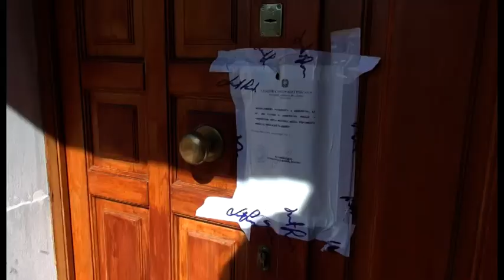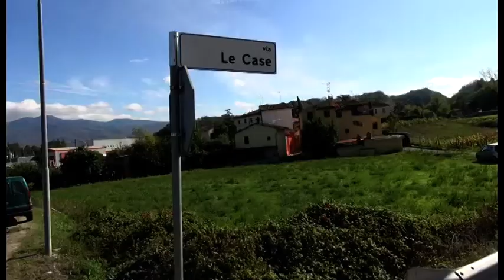Terranuova Bracciolini(Ar), moglie uccide il marito con il mattarello